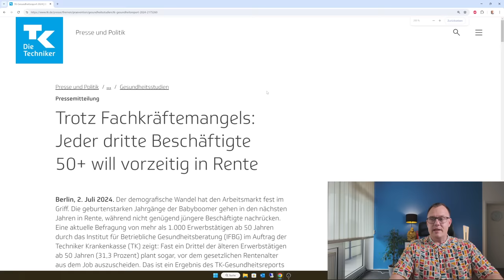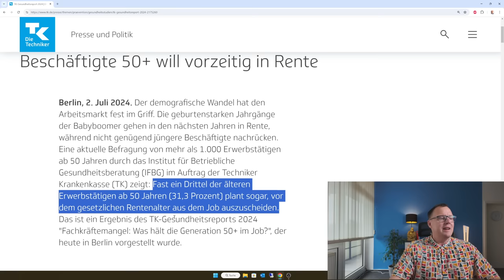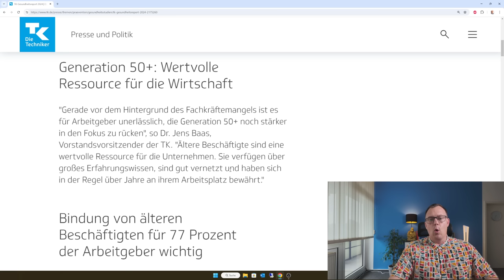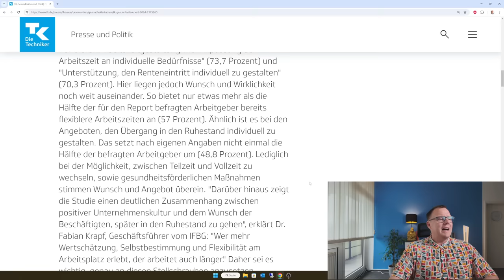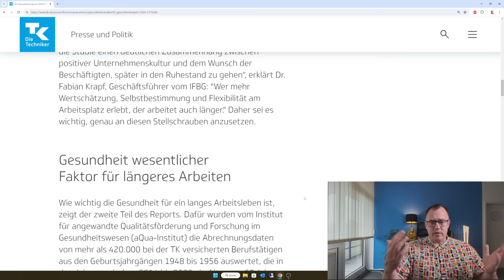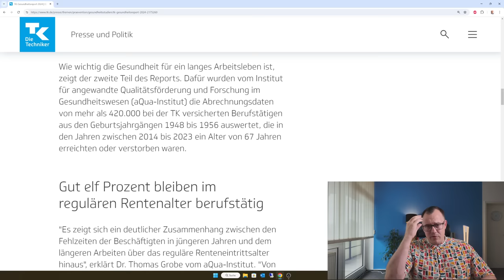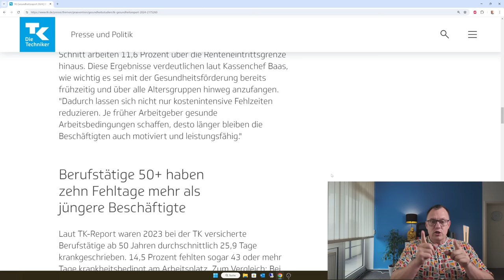Die Flucht in die Rente: 30 % der Arbeitnehmer wollen früher in Rente, Grund: fehlende Wertschätzung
Eine TK Studie zeigt es deutlich. 30 Prozent der befragten Arbeitnehmerinnen und Arbeitnehmer wollen lieber heute als Morgen in Rente gehen. Grund für viele das Unternehmen zu verlassen: mangelnde Wertschätzung, fehlender Flexibilisierung im Arbeitszeitmanagement, fehlende Unterstützung bei der Planung des Renteneintrittes durch Arbeitgeber. Keine gute Nachrichten für Arbeitgeber!